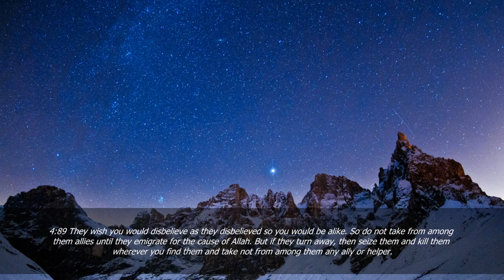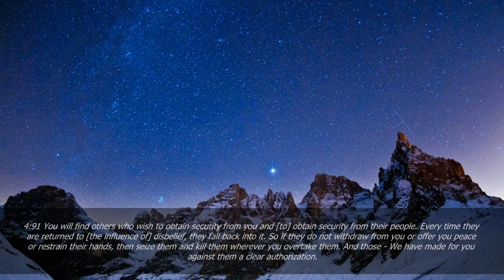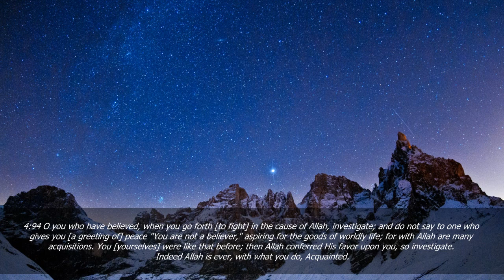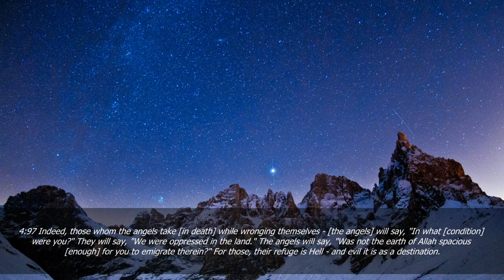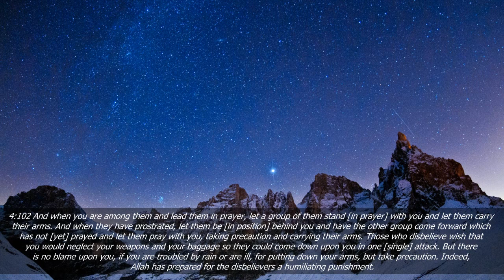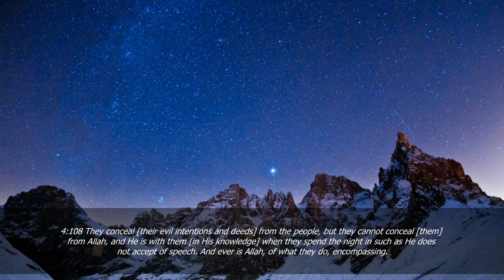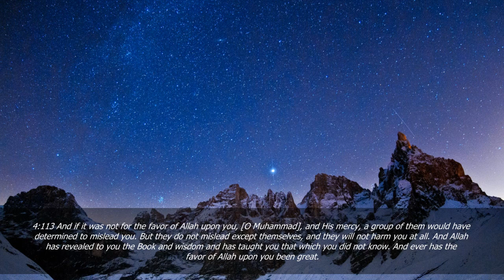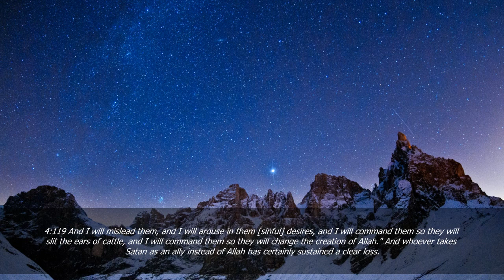Heart Touching Quran Recitation [Surah An-Nisa] - Moutasem Al-Hameedi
4th Capter [Verses 88-121] of the Qur'an recited by Sheikh Moutasem Al-Hameedi during Taraweeh Salah in 2004 @ Masjid Al-Ghurabaa. Insha'Allah more recitations will be uploaded gradually as time allows.